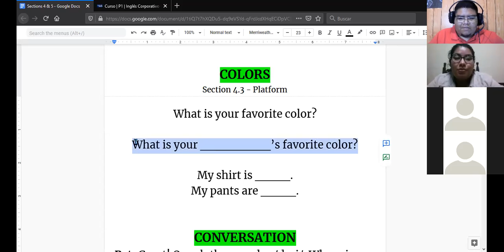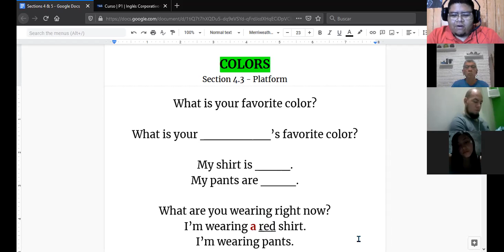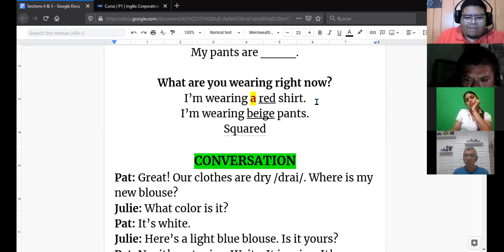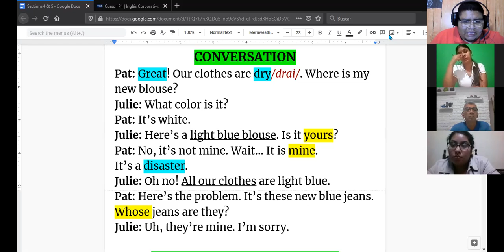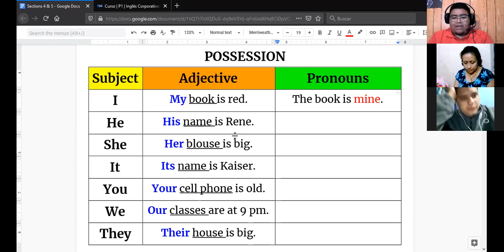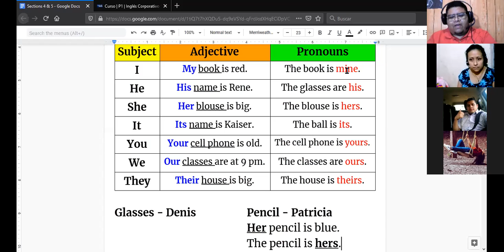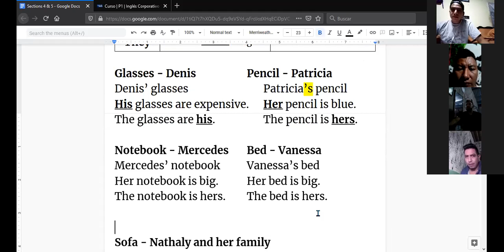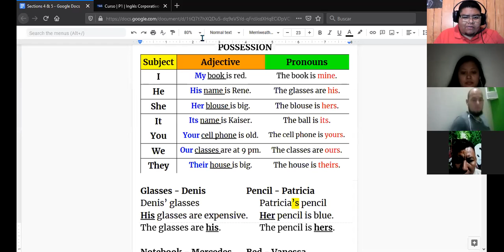Ingles Corporativo- Possessive Adjectives and Possessive Pronouns